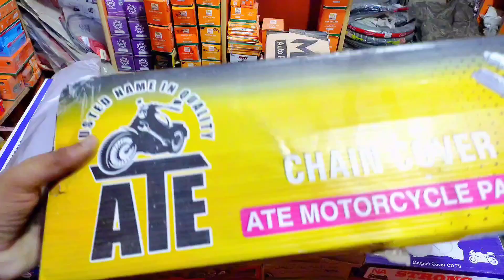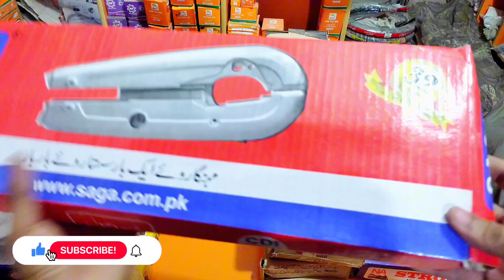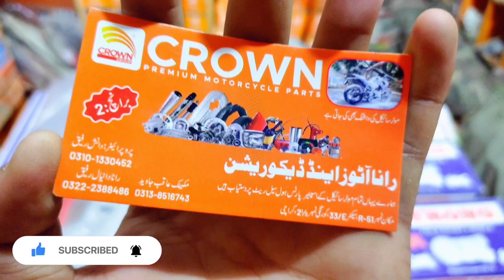Cheapest Wholesale Bike Spare parts | Chain Cover Sirf or sirf 190 rupee mein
Cheapest Wholesale Bike Spare Parts | بائیک کا چین روپے میں 190 کور صرف اور صرف

Shop Adress
Rana Autos & Decoration 2
House No R/51 Sector 33/E Korangi 2.1/2 Karachi

Feel Free For Contact

Whatsapp & Call
Rana Daniyal Rafiq